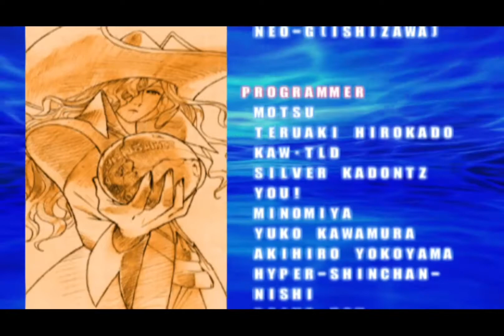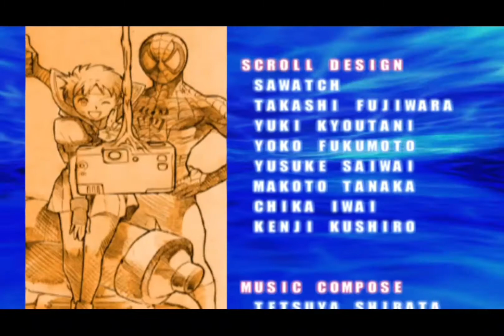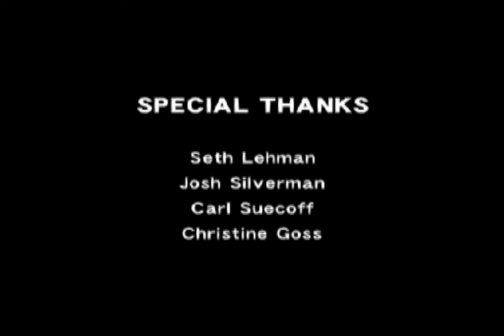Marvel VS Capcom 2 - Playthrough As Wolverine/Strider/B.B.Hood